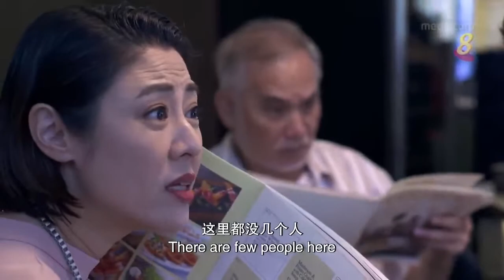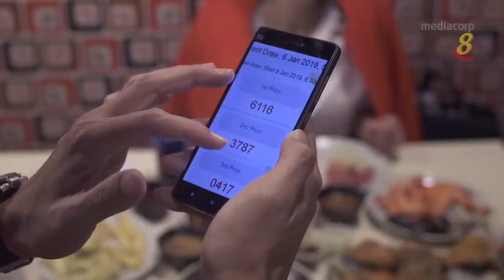Ho Seh Bo 精选《势利夫妻1～面临破产》黎沸挥 许美珍